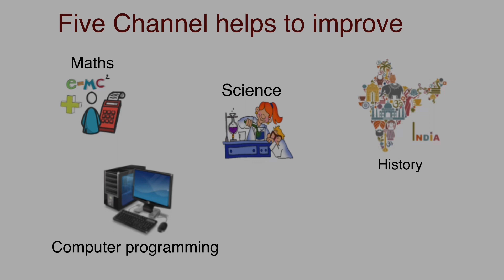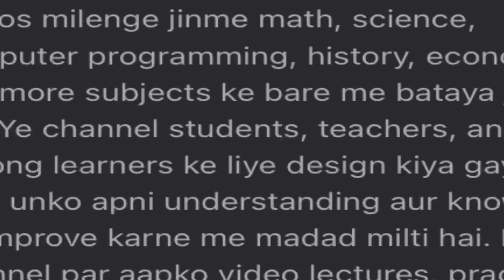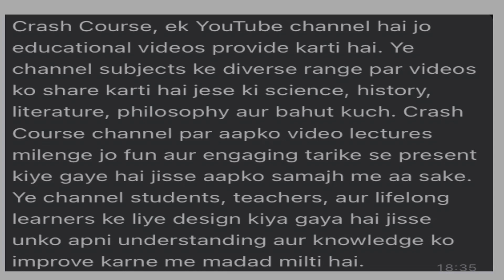Top Five Educational YouTube Channel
This video will give you information about top five YouTube channels which will help you to improve your educational skills

Top five channel’s are

TED-Ed
Khan Academy
Crash Course
TEDx Talks
Coursera